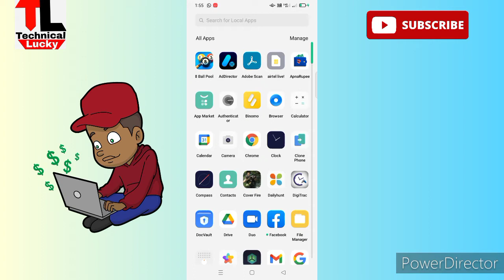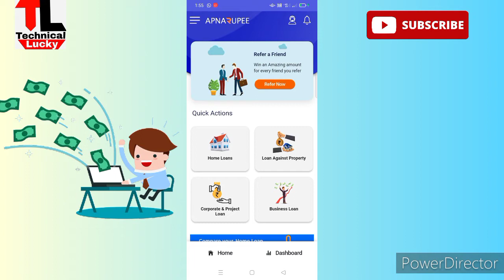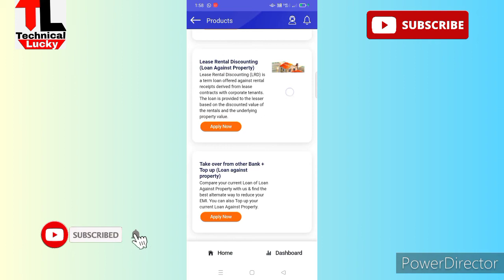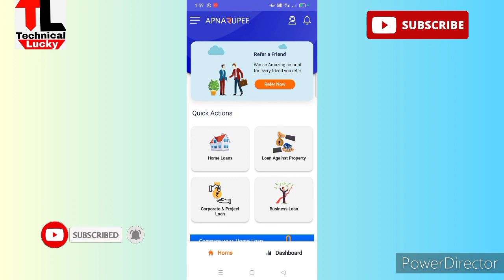Work From Home Jobs🔥| Online Jobs For Students | HomeJobs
Hello Friends,

Work From Home | Work From Home Jobs🔥 | WORK FROM HOME 🏠 | Online Jobs For Students | ONLINE JOBS FROM HOME | Online Paisa kaise kamae | Earn money | Online Earning | Case Study